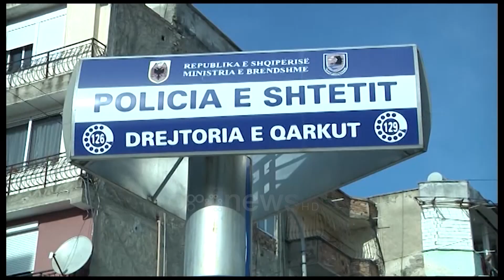Vlorë: Vritet 25-vjeçari mes sherrit për të mbrojtur të vëllanë. 15 vjeçari arrestohet si autor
Një 25-vjeçar humbi jetën në qytetin e Vlorës si pasojë e një goditje me thikë.

Ngjarja ndodhi në orët e vona të mbrëmjes së djeshme (18 qershor 2020),  në lagjen "24 Maji" Vlorë, pranë vendit të quajtur "Ish-ushqimores".

Gazetari i Ora News, Edi Ruçi informon se nga hetimet e para mësohet se viktima ishte futur mes sherrit të vëllait të tij dhe G. T. 15-vjeç, dhe ky i fundit e ka goditur me thikë.

Aleksandër Petanaj (në foto) është dërguar me urgjencë në spital, pro nuk mundi të mbijetojë plagëve të marra.

“Më datë 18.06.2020, rreth orës 22:50, në Spitalin Rajonal Vlorë ka shkuar i dëmtuar nga një mjet prerës, shtetasi A. P., 25 vjeç, banues në Vlorë, i cili ka ndërruar jetë pak orë më vonë.” – njoftoi policia.

25-vjeçari qëndroi mbi 4 orë në sallën e operacionit, por nuk arrit të shpëtonte.

Ai ishte goditur me thikë pranë zemrës dhe plagët rezultuar fatale për jetën.

Mëngjesin e sotëm (19 qershor) u arrestua autori i dyshuar vrasjes,  ai është G. T., 15 vjeç, banues në Vlorë.